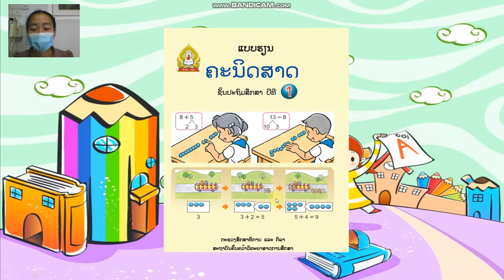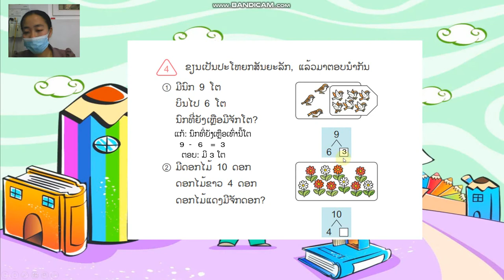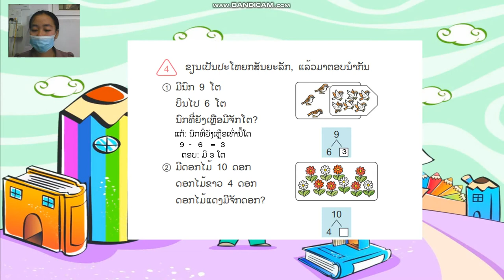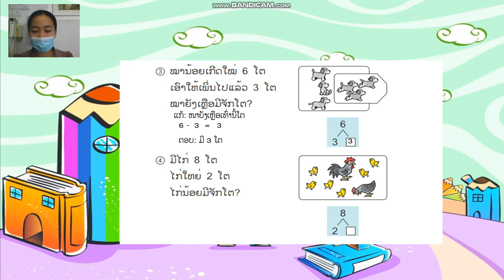ຄະນິດສາດ ປ 1 ບົດທີ6 ຕໍ່ 10 1 22